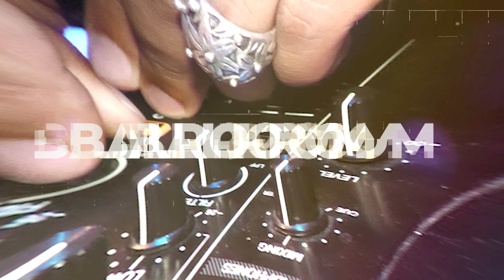LSS / ROLLCALL #2 at The Ghetto Kiki Ball 2022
LSS / ROLLCALL #2 at The Ghetto Kiki Ball 2022, by The Founding Mother Mary-Jo Savage at La Flèche d'Or (Paris, France).

Paris Ballroom TV :
Organizer : The Founding Mother Mary-Jo Savage

Icon Vjuan Allure RIP - Rock this Battle !